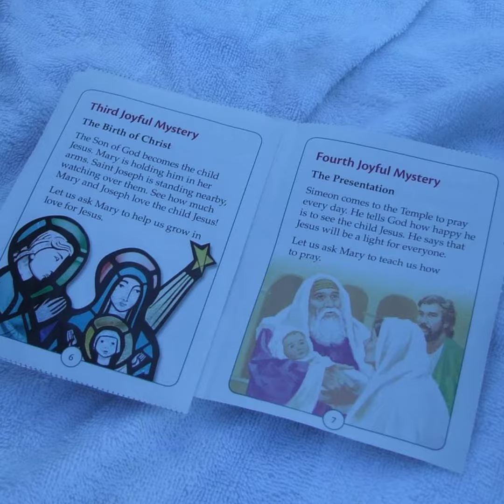Celebrating the month of the Rosary at Holy Cross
Our 3rd graders learned about the Mysteries of the Rosary.  Our Pre-K made their own decade rosaries.  Its been a beautiful Fall here at Holy Cross.